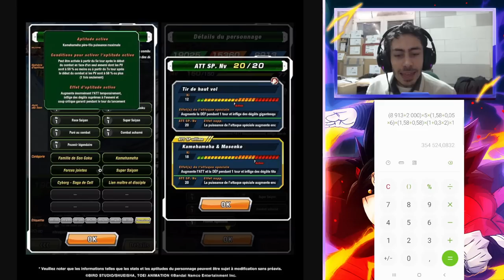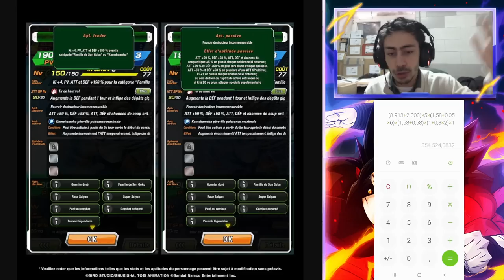DOKKAN BATTLE - Analyse Goku & Gohan LR TEC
Dans cette vidéo, on revient sur le fraîchement annoncé Goku & Gohan LR TEC en vue de la seconde partie de la célébration commune Golden Week. En particulier, on revient ensemble sur les performances concrètes de la carte mais aussi sur son utilité globale.